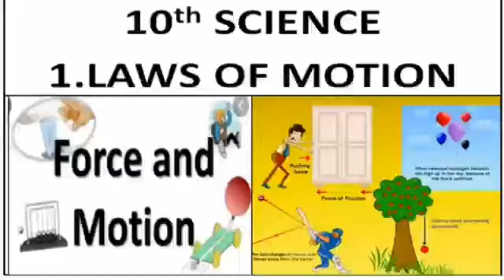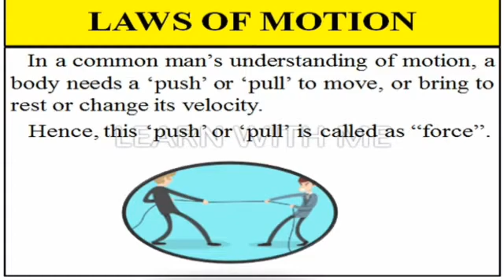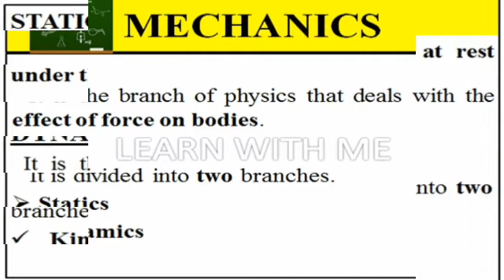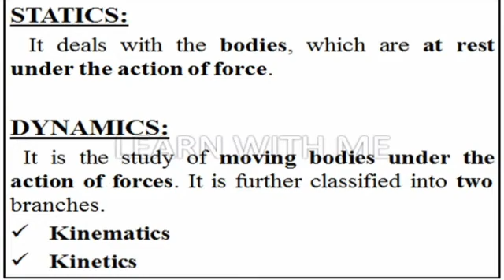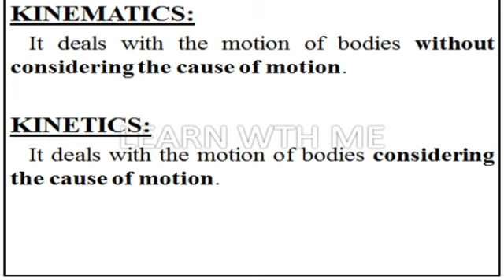10th SCIENCE - LAWS OF MOTION - MECHANICS, STATICS, DYNAMICS, KINEMATICS, KINETICS - LEARN WITH ME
This video is about 10th science TN new syllabus.
Introduction
Definitions of
1. Mechanics
2. Statics
3. Dynamics
4. Kinematics
5. Kinetics